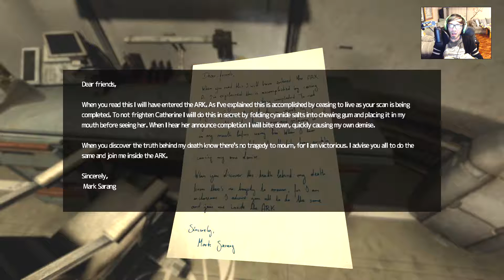"Thank God For Multiple Saves!" Ep 8 SOMA